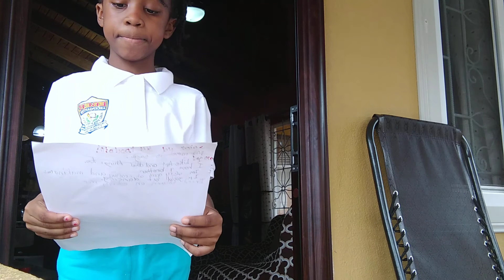All about me by Saige brown